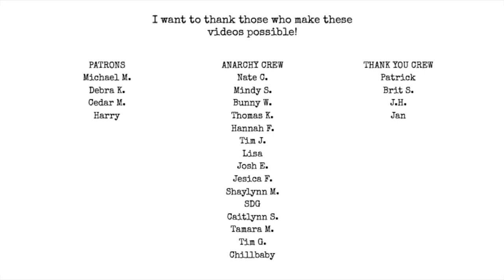Answering your emails and comments | I Hate Matt Wall Poetry Podcast Ep 71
topics:
my 5-5-5 sale
growing an audience
building your brand
submitting your work
people stealing your art
and more

Pick up Poetic Anarchy Volume 3: